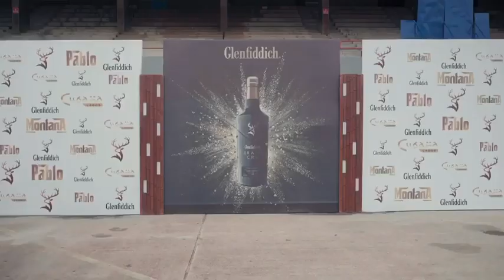Cubana Shuts Down Lagos With Luxury Drive In Fest (Photo, Video)